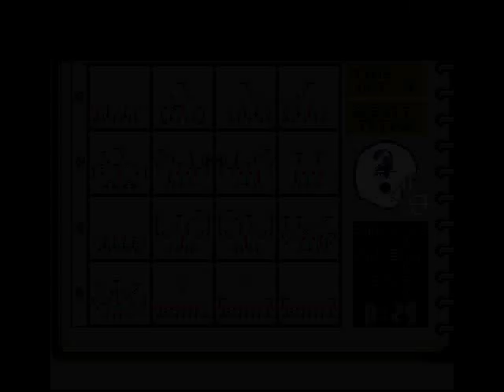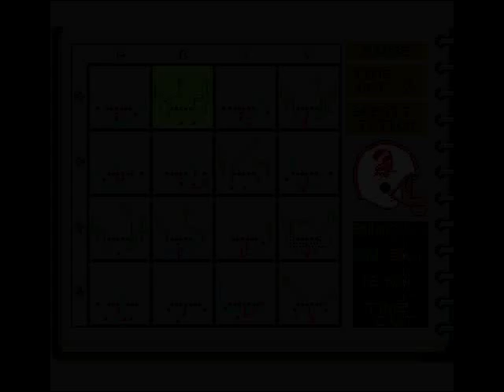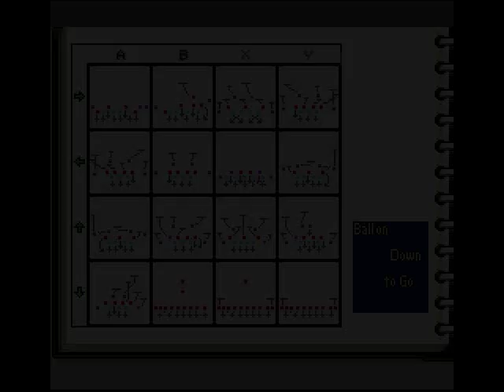Let's Play a Super Play Action Football Season w/ the Bucs Super Bowl vs Colts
A much maligned classic that once drove me crazy as a youngster (many broken controls).  I try to persevere and win with the hapless Tampa Bay Buccaneers!  I've only beaten this game once, with the Bears I think, so wish me luck.

The most unlikely Super Bowl matchup ever, neither team has any business here, who will come out on top?